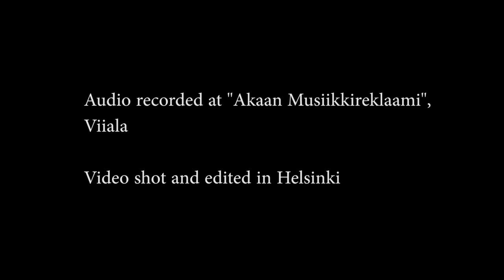Blashemia: Bitch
"I won't change your way of life
So take no offence"

Memories crying from your walls
And you're too stubborn to reach their calls
Though blood has stained your hands and cheeks and balls

What is wrong with me now?
Caught in a street salivating Mickey Mouse
I know the intruder in my house

Can't help peeing honey and butter
When I think about you climb and flutter
To your own gutter somewhere in my sleep

Once you were my life
In the gutters of the streets
Once you had my mind
Trampled under your feet
Now your blank eyes are staring in the dark
With a soundless scream

Does it make a difference if you saw us shatter
I can't find a link between the former and the latter
Dark was all and all will be dark... one day

I don't care who broke my knee-cups
Fuck your apologies, fuck your flops
Just give me time to see how he hops... to the dark

What will become of him if you let him go
Garbage of the street but that much we already know

In your eyes of ice and steel
You still deny they're dead for real
And still your burden is light to bear
'Cause we know you're sailing nowhere

I don't care what morning brings
Note are gone but she still sings:

"Cut my feet but let me have my wings!"